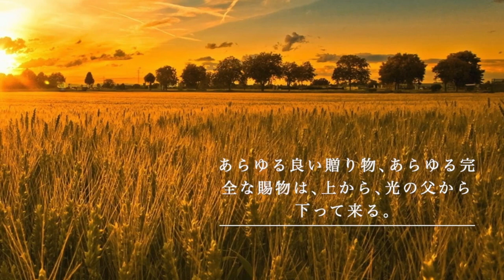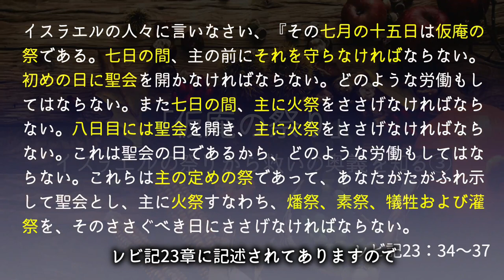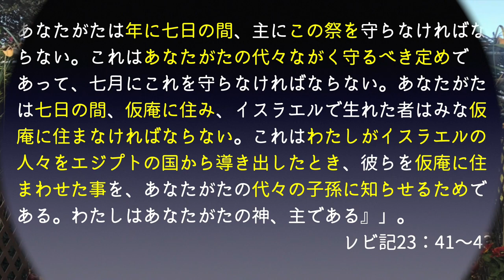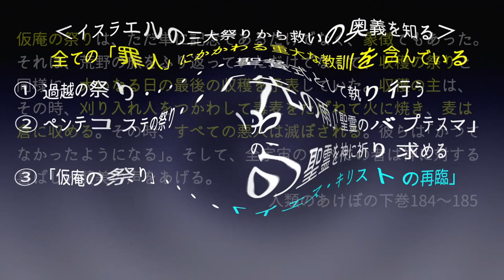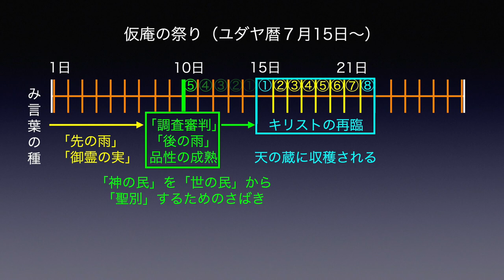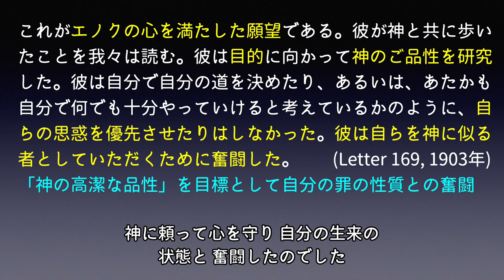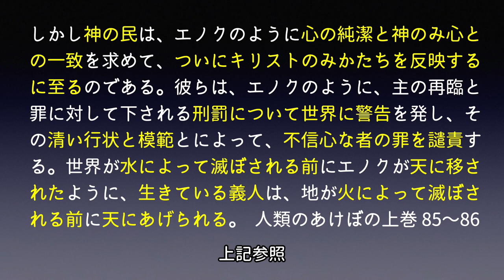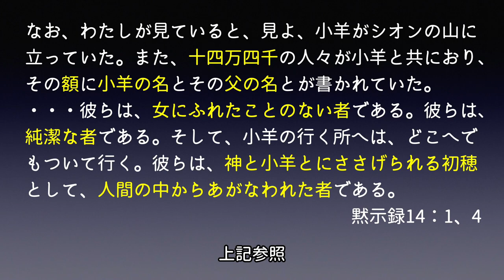【字幕】③イスラエルの祭りから救いの奥義を知る「仮庵の祭り」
ユダヤの仮庵の祭りは、キリストの再臨を待ち望む者に対する教訓に満ちています。